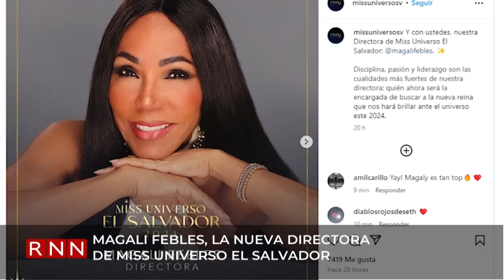"Capitán Avispa" rompe récord de asistencia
La película animada del cantautor Juan Luis Guerra rompió récord de asistencia en su fin de semana de estreno en el país, logrando 26 mil 800 admisiones y llevando a abrir salas y tandas adicionales para poder recibir a todo el público.